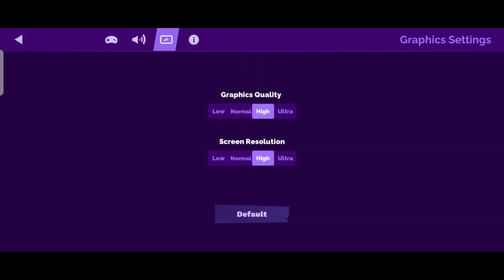Horror Brawl Gameplay